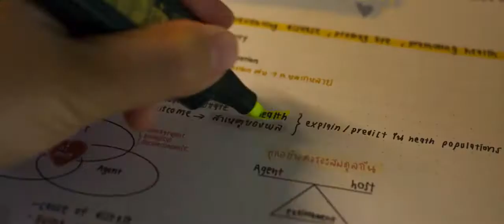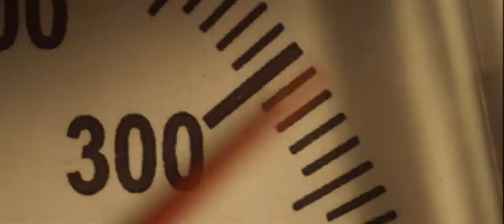DEEP (2021) Trailer Suspense/ Ficção Cientifica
Sinopse: Em Deep, quatro estudantes de medicina que sofrem de insônia são atraídos para um experimento que sai do controle. Agora, eles precisam escapar antes que seja tarde demais.